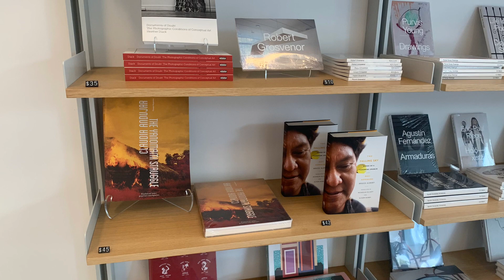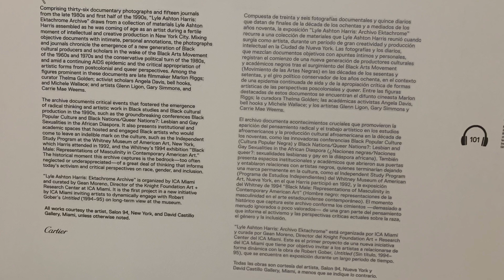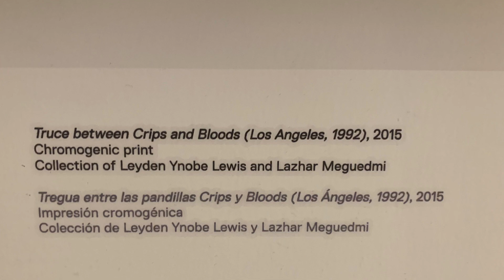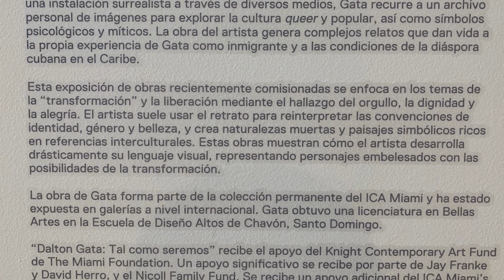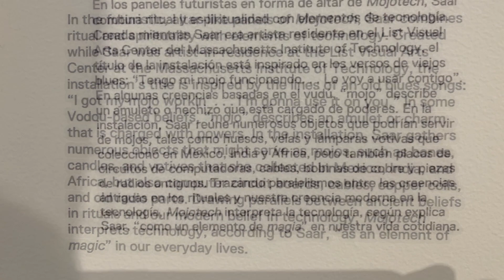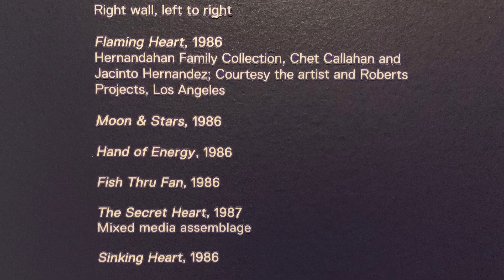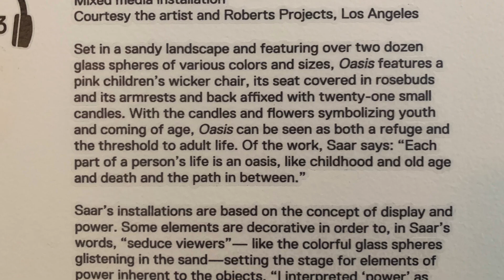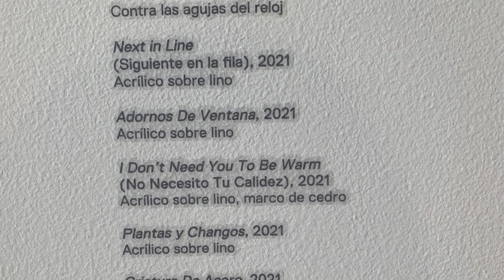ICA Miami Institute of Contemporary Art Nov2021 exhibitions [full show] Miami Design District, FL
Artists in this episode:
Albert Oehlen
Dalton Gata
Betye Saar
Hugh Hayden
Jade Fadojutimi
Claudia Andujar
Lyle Ashton Harris
Robert Gober
Nathaniel Mary Quinn
Odili Donald Odita

Vimeo @917FineArtsCorp